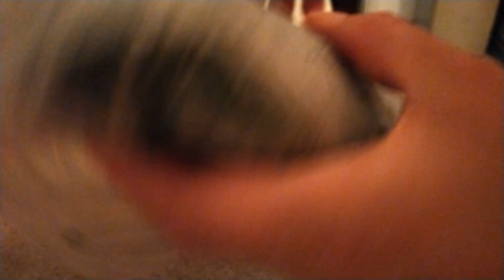KIŞ İÇİN YAPRAK SAKLAMAK TEKNİKLERİ/3 FARKLI KOLAY YÖNTEM/ ÜZÜM YAPRAĞI SAKLAMA/ ŞİŞEDE/KAVANOZDA/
3 farklı yöntemle üzüm yaprağının en az 2 yıl nasıl saklayacağınızı videomda sizlerle paylaştım. Sizler bu 3 yöntemden hangisini kendinize uygun görüyorsanız deneyebilirsiniz. Her yöntemde mükemmel sonuçlarla sizlere lezzetli sunumlar yaratmanıza yardımcı olacaktır.